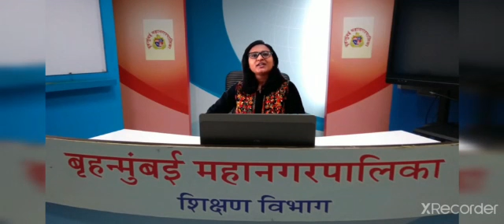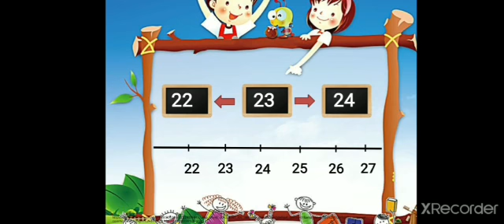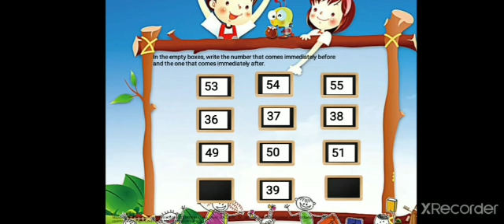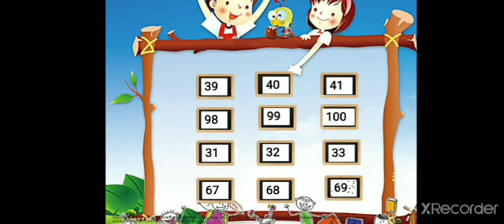Class 2 Mathematics Topic-22 Neighbouring numbers BMC Edu VTC teacher Teacher-Jayashri Kunjar